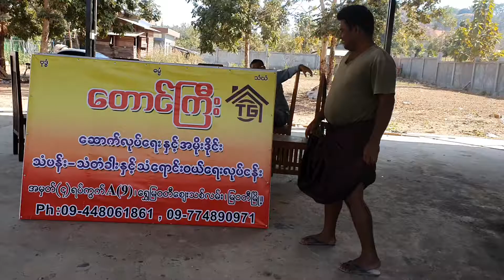10 January 2021